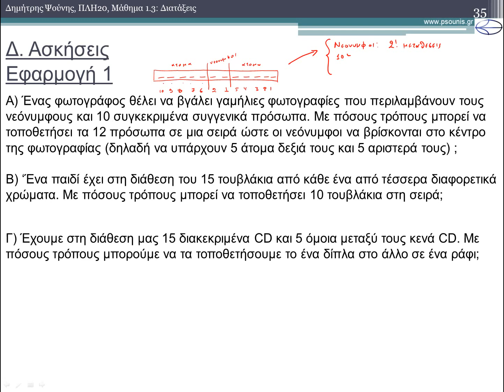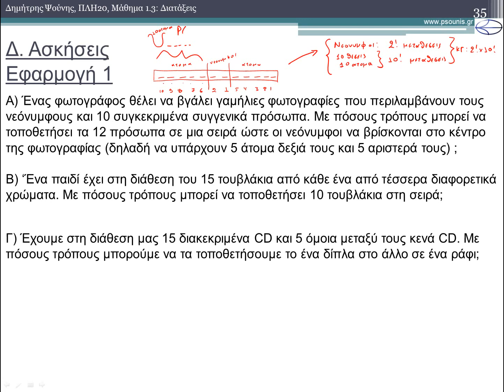ΠΛΗ20 ΜΑΘΗΜΑ 1.3 - ΔΙΑΤΑΞΕΙΣ - Εφαρμογή 1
1) Διατάξεις
1.1) Διατάξεις Χωρίς Επανάληψη
1.2) Διατάξεις Με Επανάληψη
2) Γνώστα Προβλήματα Διατάξεων
2.1) ΠΡΟΠΟ
2.2) Τετραγωνικοί Πίνακες
2.3) Αναγράμματισμοί μίας λέξης
2.4) Συμβολοσειρές ενός Αλφάβήτου
2.5) Δυαδικές Συμβολοσειρές
2.6) Δεκαδικές Συμβολοσειρές (με ακριβώς k άσσους)
3) Μεθοδολογία Ασκήσεων
3.1) Διατάξη Ομοίων Αντικείμενων
3.2) Αντικείμενα σε Σείρα
3.3) Αντικείμενα οχι σε Σειρά
3.4) Συμβολοσειρές με τουλάχιστον ένα από κάποιο αντικείμενο
3.5) Κυκλικές Διατάξεις
3.6) Διατάξεις με Εμφύτευση Υποδοχών
3.7) Περίπλοκοι Περιορισμοί
Ασκήσεις